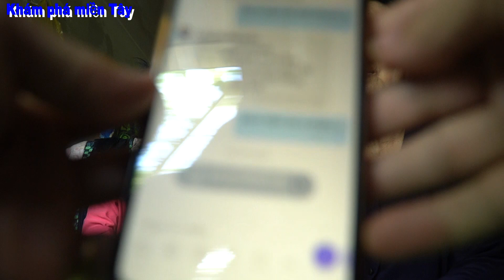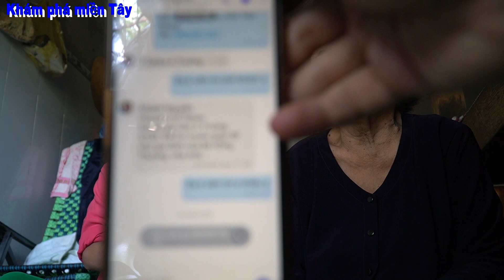Rất vui mừng khi cô bé xinh đẹp bị khờ ngày càng biết làm nhiều việc đỡ dần cha mẹ già/KPMT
👉 Tài khoản ngân hàng:
                                         Chủ tài khoản: Nguyễn Mậu Trường
                                         Ngân hàng ACB. Phòng giao dịch Tân Sơn Nhì, TP.HCM